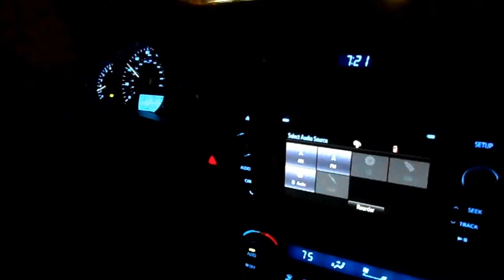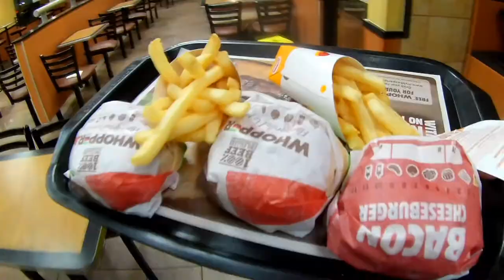Burger King Cinnamon Toast Crunch Shake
Burger King Cinnamon Toast Crunch Shake. Annalisa reviews Burger King's new Cinnamon Toast Crunch Shake!